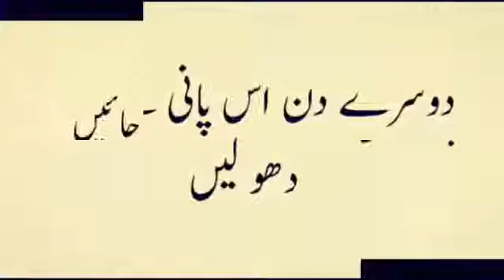Safed Balon Ka Ilaj